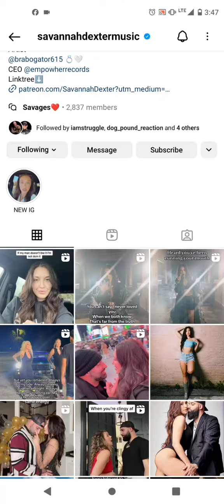Savannah Dexter Amazing Song #13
Thanks